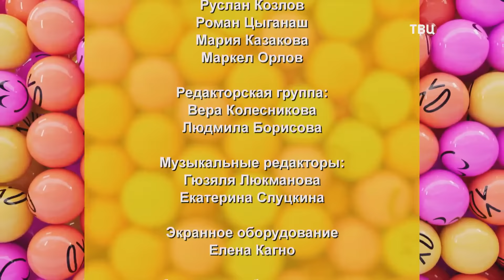￼ Юмор на ТВЦ Смешите меня… Выпуск 13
Юмористический Концерт - Смешите Меня Семеро  Выпуск 13

Продвижение и развитие YouTube канала (SMM) - Armen Tigranyan